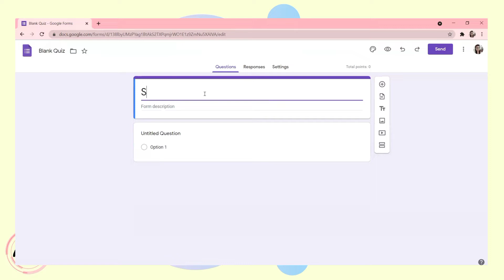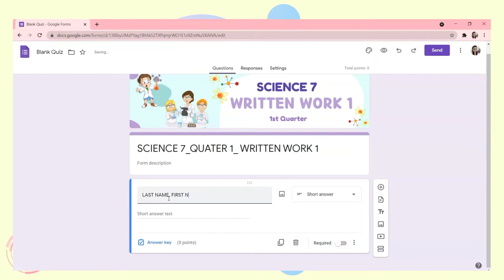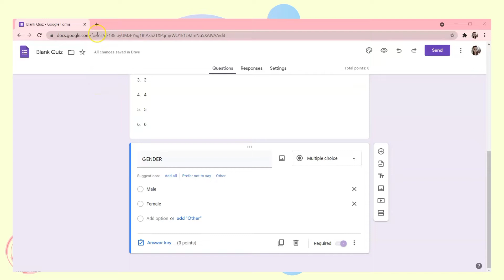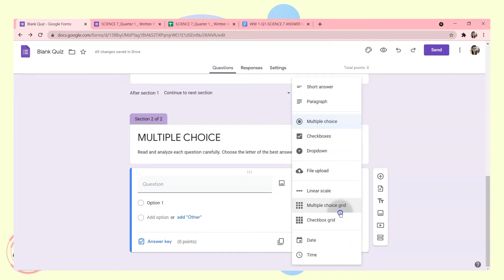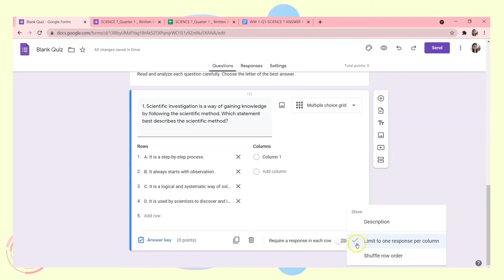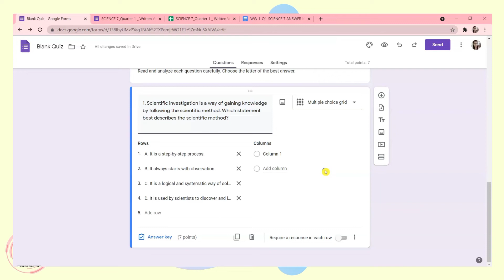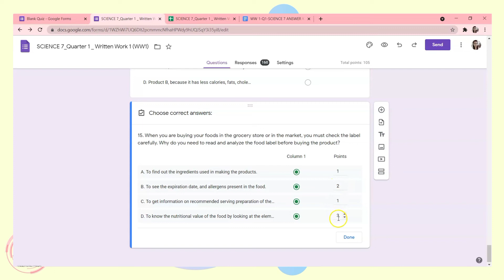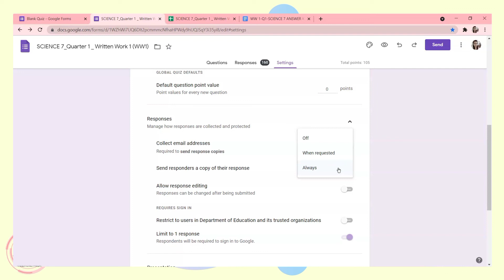Paano maglagay ng points sa bawat choices ng multiple choice gamit ang Google Forms?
How can I assign different points for each answer in a multiple-choice question?

One of the platforms that we used to create quizzes or tests is google forms.
Pero pwede nga ba natin magamit ang gogole form kung ang type of test na gagamitin natin ay multiple choice at meron corresponding point yung bawat choices.

Is it realy possible na malagyan ng points ang bawat choices sa multiple choice?

Yes, it is possible with google forms.